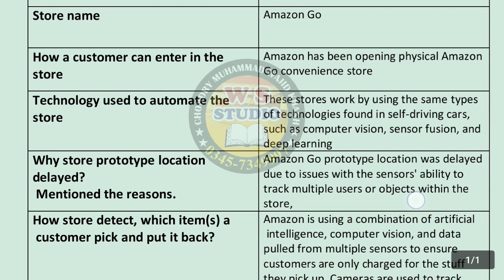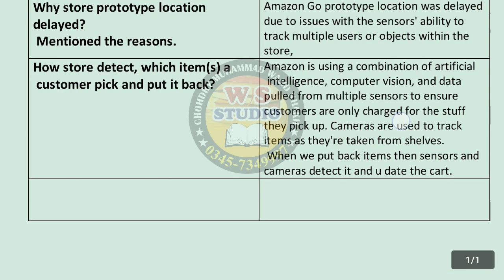cs605 gdb solution spring 2021